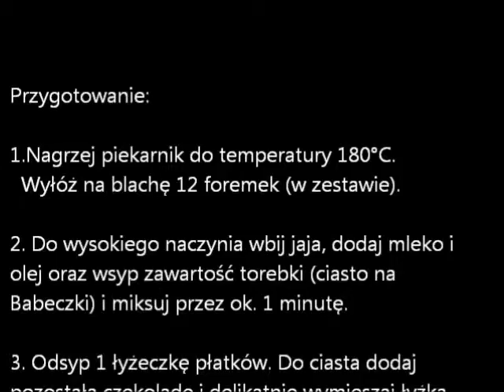Babeczki Waniliowe 2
Jak pomyślałem- tak zrobiłem.
Oto jest!
Druga część z mojej kultowej serii "Bebeczki Waniliowe" - made by Hobbiiinz.

Tym razem przygotujemy babeczki waniliowe wg. przepisu na babeczki waniliowe z kawałkami czekolady firmy "Delecta".

Wyszły pycha :P- -

Zrobiliśmy 3 opakowania :D